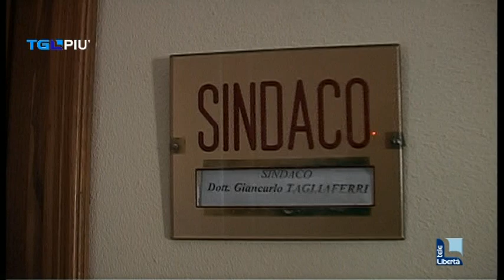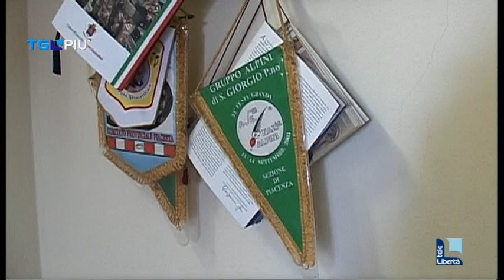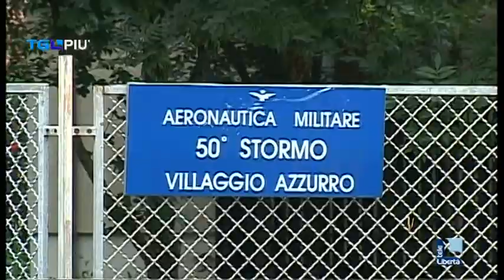SAN DAMIANO, CHIUSURA ENTRO IL 2015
Le reazioni del territorio alla notizia del trasferimento della base.